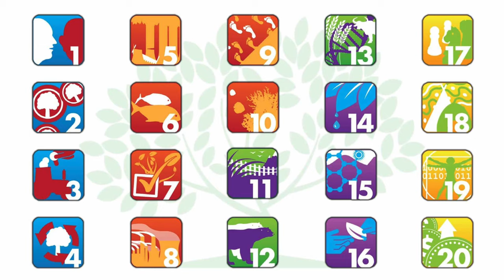LIFE BooGI-BOP: biodiversity-oriented design of business premises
Colourful meadows instead of grey areas: The biodiversity-oriented design of business premises (BOP) is an approach to contribute to the protection and strengthening of biodiversity.

In the project LIFE BooGI-BOP seven European partners from Austria, Germany, Slovakia and Spain have teamed up to promote biodiversity-oriented design of business premises in Europe. Among other things, we support you by providing initial guidance that gives you a first impression of the design potential, the search for a suitable service provider for planning and implementation and credible communication.

The project EU LIFE BooGI-BOP (LIFE17 GIE/DE/000466) is funded by the EU LIFE programme, the European Union’s funding instrument for the environment and climate action.